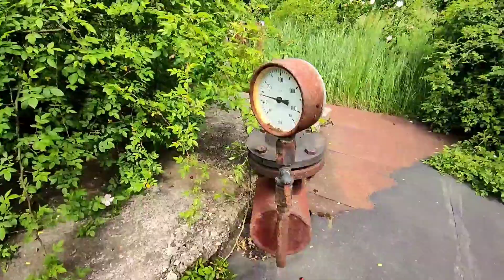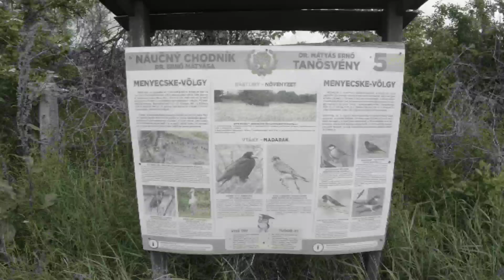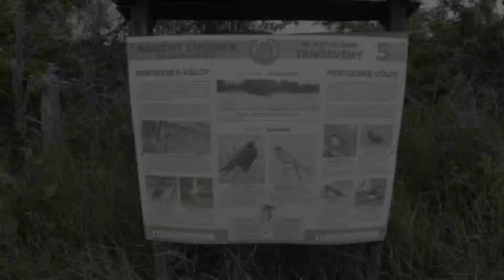Čo je toto za miesto? Prečerpávačka vody?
Opustená prečerpávačka vody v mojom okolí,na ktorú som natrafil len pomocou google mapy.Je tu aj jeden náučný chodník,viac info vo videu.